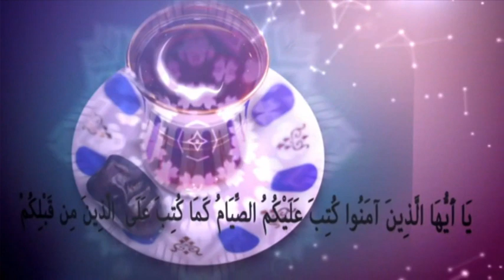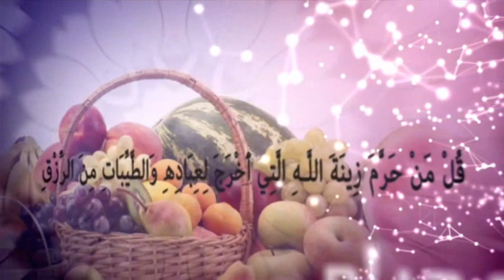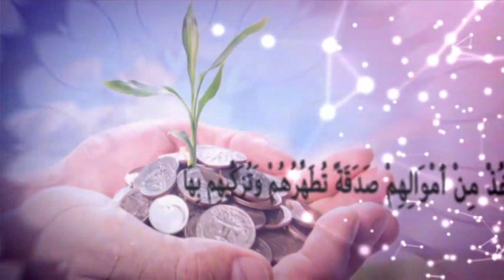فقه و زندگی - چهارشنبه، ۲۴ آذر ۱۴۰۰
استاد عبدالمجید ظهرابی - فقه و زندگی - شبکه جهانی نور - چهارشنبه، ۲۴ آذر ۱۴۰۰

فرکانس: 12073 عمودی ( V )

شماره واتساپ شبکه جهانی نور